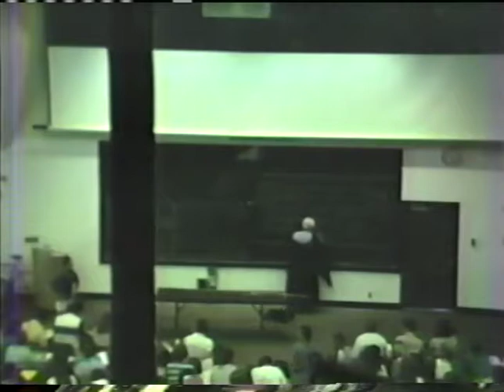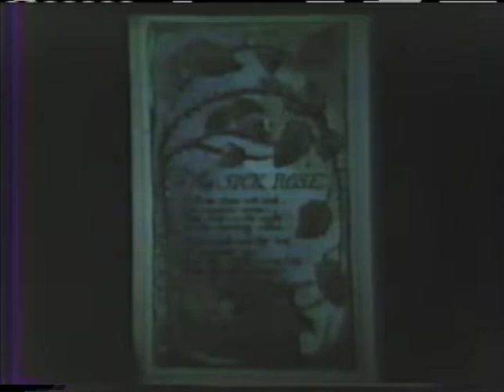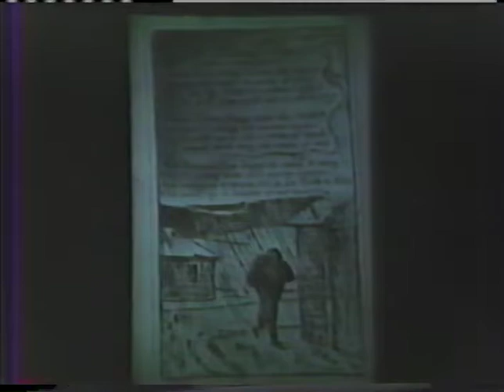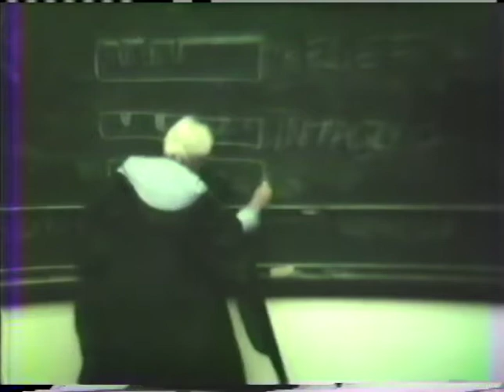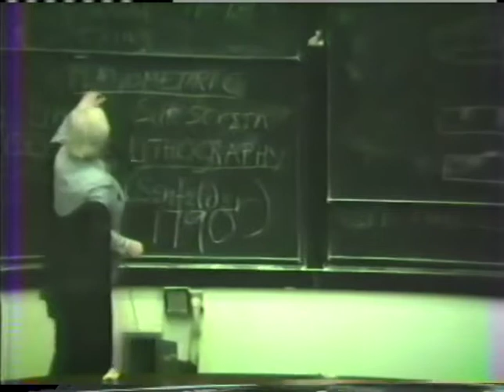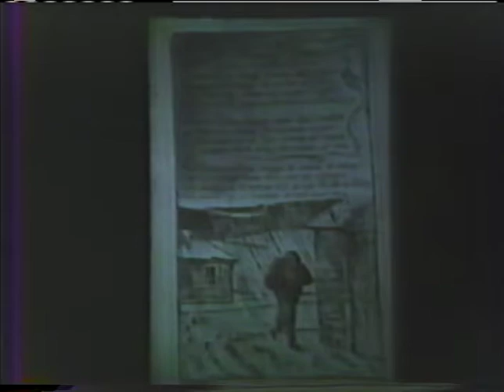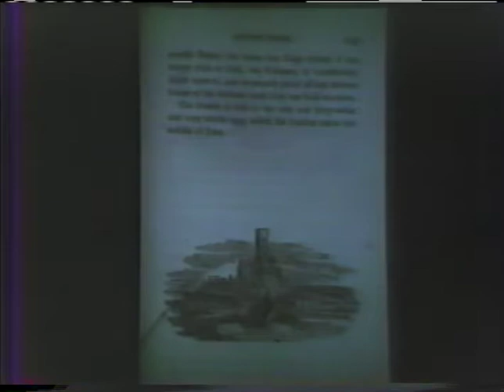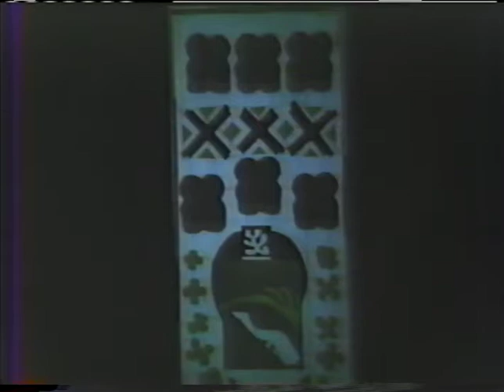Jasper Rose, UCSC - April 12, 1985 - Art History 10C lecture at University of California, Santa Cruz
April 12,1985, Jasper Rose, Art History 10C list of class topics cataloged by Cheryl Doering

Marrying Words and Image, The Influence of the Industrial Revolution on Art in the Late 18th through the 19th Century including an animated description of the different Printmaking Techniques, Early Photographers Details

Blake
Géricault
Goya
Turner
Daumier
Toulouse-Lautrec
Ensor
Matisse
Chagall
Max Ernst
Niépce
Daguerre
Fox Talbot

HOW THE VIDEOS WERE CREATED
VHS videotapes were created of UCSC Art History professor Jasper Rose's Art History 10C lectures in Spring Quarter 1985.  The total number of students in the class exceeded 400, and also surpassed the seating capacity of the lecture hall.  The reason the classes were recorded on videotape was to allow students to view each lecture on videotape in the library at a later time if they were unable to attend a particular lecture.

VHS VIDEO QUALITY OF 1985
The quality of the video recordings range from modestly good to very poor. There are more fairly satisfactory recordings than bad. Problems include: Sound is too loud, distorted sound, echoed sound, sound is too distant (Jasper stepped away from the microphone), microphone and machine buzz, and the picture is too dark.  However, we are so very fortunate to have some of Jasper’s lectures preserved for us at all.

STUDENT PROTESTS AGAINST UC INVESTMENTS IN APARTHEID SOUTH AFRICA
Spring Quarter 1985 at UC Santa Cruz was a time of active student protests against the UC Regents holding investments in apartheid South Africa, and for the University to divest those investments.  During one protest session, UCSC students renamed the UCSC McHenry Library the “Nelson Mandela Library.”  A one-day student strike was called for a day when Jasper's Art History 10C class was scheduled to meet.  Jasper brings up the subject of apartheid South Africa on many occasions during his classes.  At one point Jasper makes a reference to South African “Krugerrands,” which were gold coins minted by the apartheid South African government for export.  The United States banned the import of Krugerrands in 1985. South African apartheid ended in the early 1990s and Nelson Mandela became President of South Africa.  Details about the Spring Quarter 1985 student protests at UC Santa Cruz can be found

The video recordings are indexed and available on YouTube for these dates:

April 26, 1985 (Mask Day)

The one video recording below is of very poor quality, and is not indexed on YouTube, but is available via a link on the Jasper Rose biography web site:

Many thanks to Jasper's wife Jean Rose, Former Cowell College Provost Faye Crosby, Cowell College Provost Alan Christy, Cowell College Academic Program Coordinator Alice Folkins, and UCSC Library Head of Special Collections Teresa Mora for their assistance in making these videos available.

Jack Daley